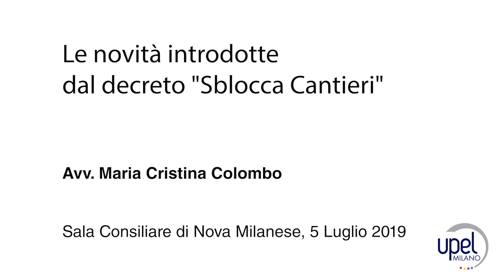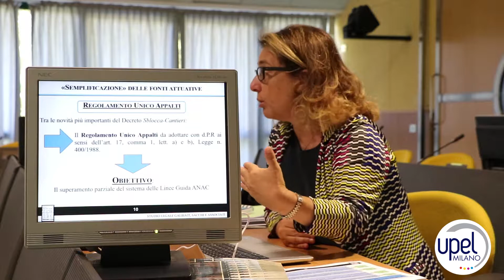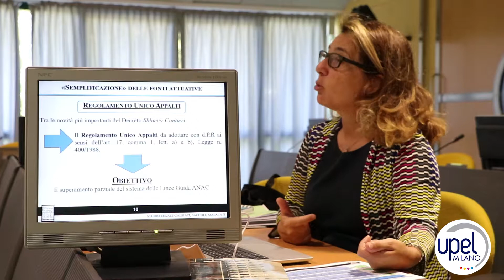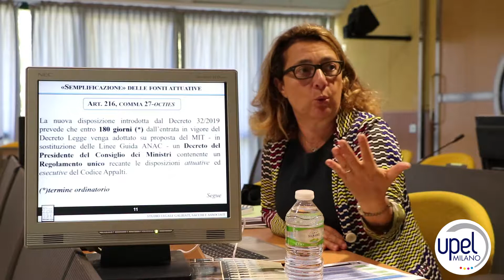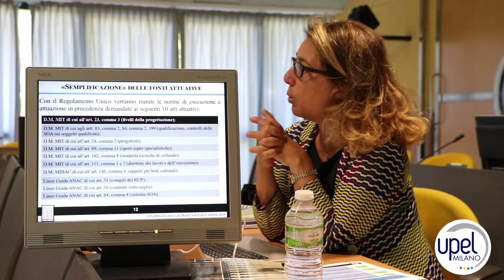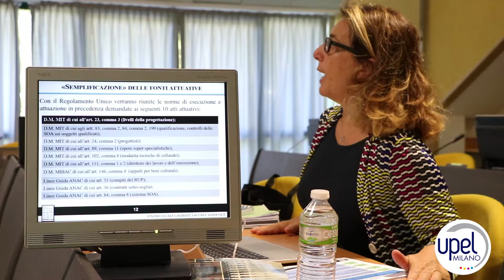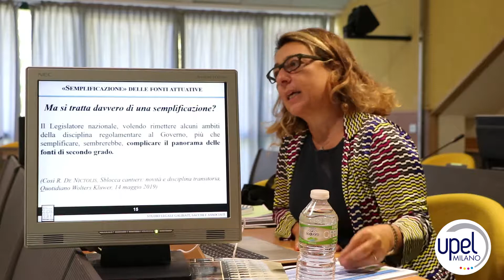02/16 "Semplificazione fonti normative"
Corso di formazione sulle novità introdotte dal decreto sblocca cantieri di Upel Milano